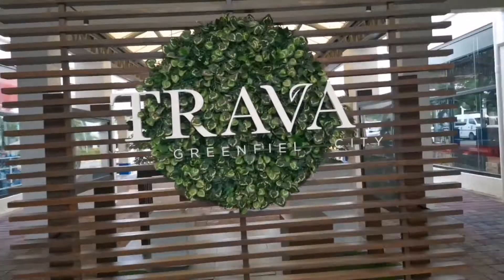New Normal at Nuvali and Paseo De Sta. Rosa